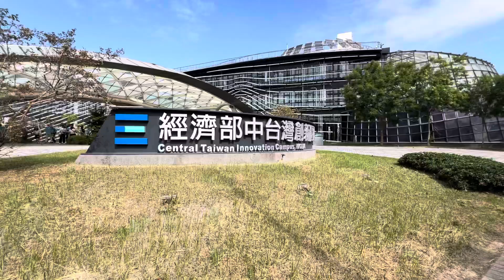อาคารภูเขา Solar Hill@Innovation Campus, Taiwan